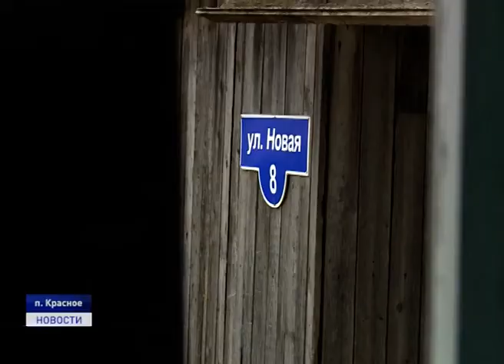НОВОСЕЛЫ В КРАСНОМ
В поселке Красное три семьи вскоре отпразднуют новоселье. Переселенцы из ветхого и аварийного жилья уже получили ключи от благоустроенных квартир. С одной из счастливых обладательниц новых квадратных метров пообщалась и наша съемочная группа.